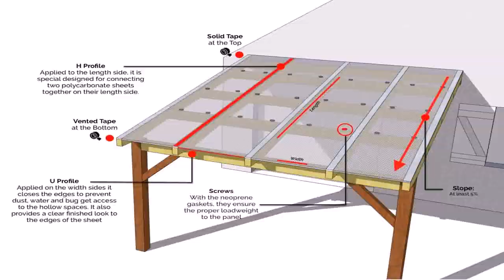How To Build A Patio Cover Out Of Metal